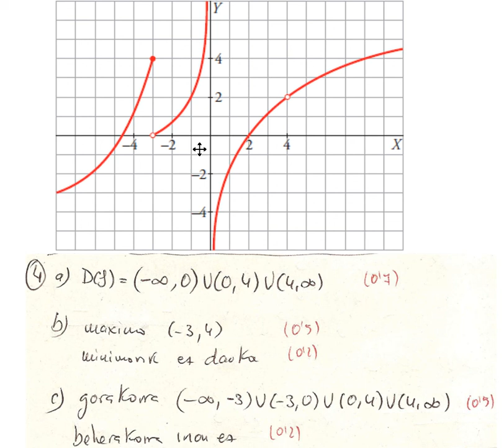4A-2ebal-2 - 4ariketa (d(f) max min gorakor...).avi